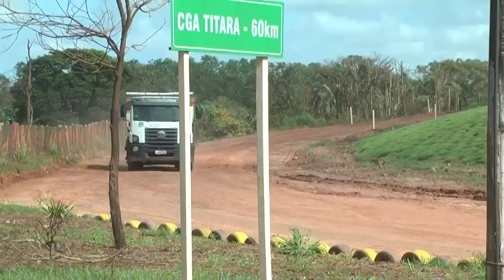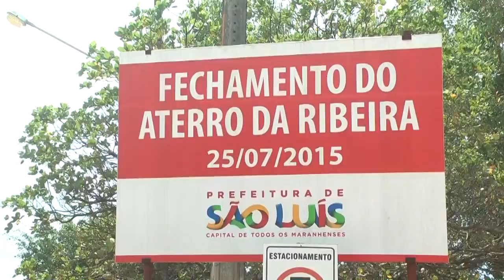GUARA NEWS 30/05/16| VISTORIA ATERRO ELIZIANE